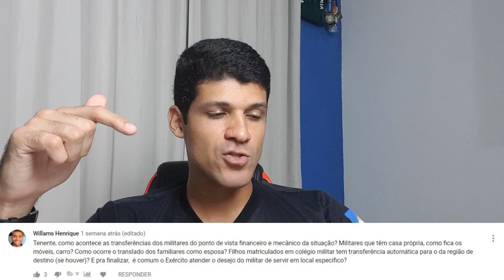O que acontece quando o militar é transferido para outra cidade? THIAGO HENRIQU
⛔ Aqui no canal Thiago Henrique - Elite Mil você encontrará informações sobre:

📍 Cursos Operacionais;
📍 Dicas de Estudo;
📍 Educação Financeira;

👉 CANAIS PARCEIROS:

📌 CANAL DO PQD
📌 VITÓRIA LIMA - COACH MILITAR
📌 CATONHO TV
📌 WATCH LOPES
📌CANAL WESLEY RIBEIRO
📌JÚLIO CÉSAR OFICIAL
📌 BRENO AUGUSTO